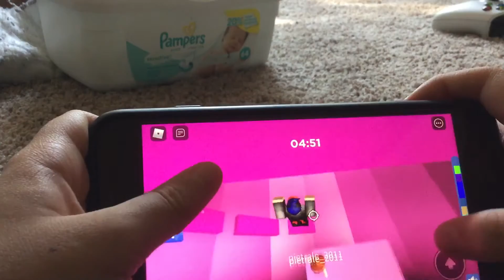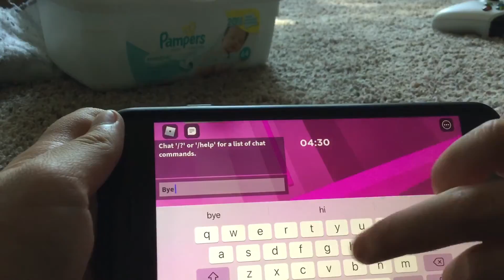My first time playing tunnel of doom I did not do really well